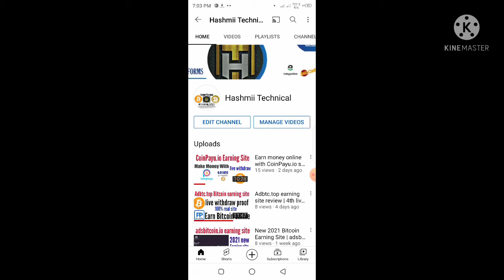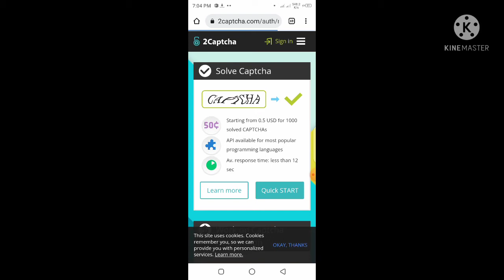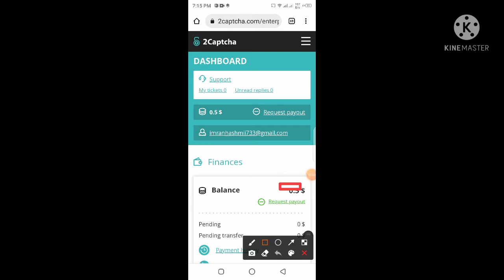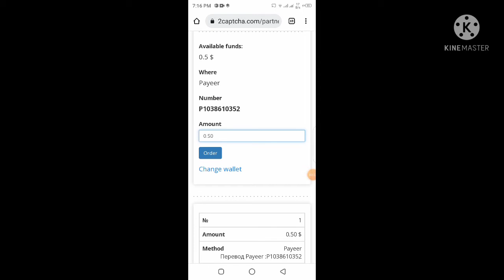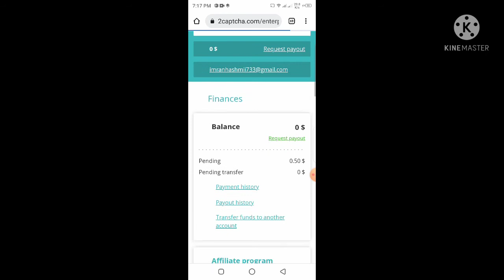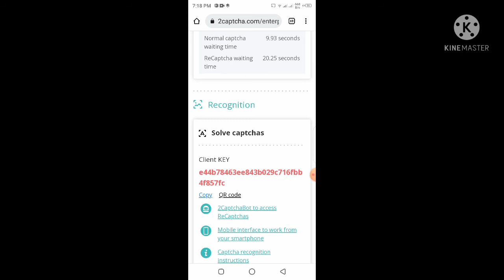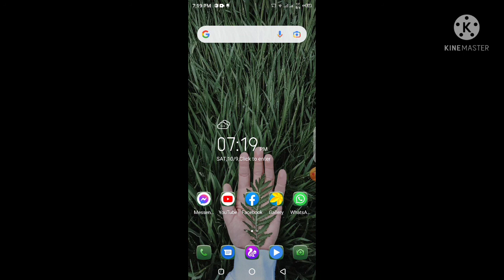2Captcha.com New Earning Site | earn money online in pakistan | just Fill the Captcha and Earn money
Hi gays in this video i will till you How you earn money from 2captcha.com website because my most of subscriber msg me and ask me to how earn money from 2captcha so that's i way upload this video

earn money online in pakistan
just fil the captcha and earn usdt
full site review step by step